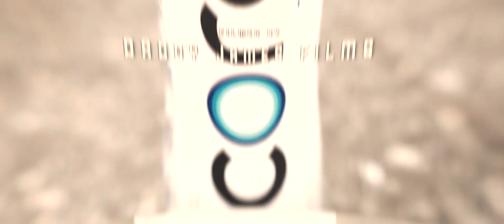JamCapone Know Bout It prod By Alwoo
Filmed by
Daddy James Films
Music video